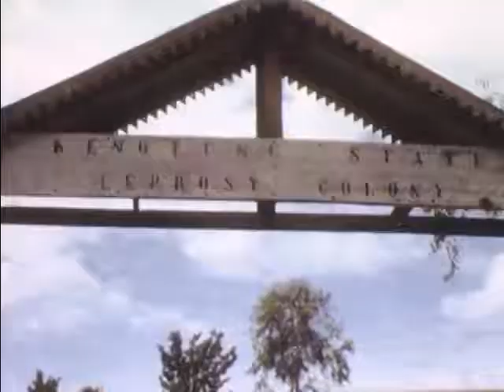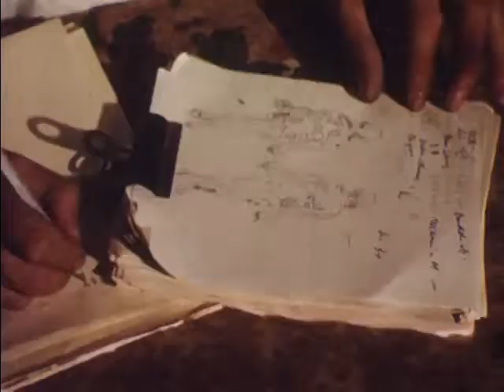Happy City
Topics:    Burma, Myanmar, leprosy, Hansen's Disease, Cesare Colombo

Sponsored by the Pontifical Institute for Foreign Missions, Bill Deneen traveled three days by bullock cart to the remote Keng Tung Leprosy Colony (today called Naung Kan) run by Father Cesare Columbo in Kengtung (Kyiang Tong), Burma. Intended to be used for fundraising, the film is a fascinating documentary about a humanitarian effort that would soon be terminated by the Burmese government. Shortly after the film was made, Columbo was deported, never to return. He is still fondly remembered by the people running the colony, and a small office, with his picture and surgical instruments, still remains. The film discusses the work of Father Colombo as priest, doctor, bricklayer and guiding hand of Kengtung, and featured Bill Deneen himself greeted by a row of patients.

In mid-2003, AFA director Geoff Alexander went to Kengtung, Burma, to see what had become of the hospital and programs. Here is his report:

"Kengtung (Kyiang Tong) is best accessed by air, as much of the surrounding area is essentially a war-zone, populated by armies from Burma, separatist movements, and drug traders. The city itself has no electricity for much of the day and night, and a cold beer is not to be found here. I took a motorcycle taxi to the Catholic mission, and asked for the person in charge, who happened to be, at the moment, Vicar Mario Matu. He was aware of Father Colombo, and offered to take me to Columbo’s hospital, which still has patients, and where a nun who had worked with Columbo still lived. The hospital in the film sits just outside the village of Naung Kan, seven miles from Kengtung. Now referred to as Hansen’s Disease, leprosy is a condition that effectively eats away at skin and bone. The 395 patients are mostly older, with the youngest being 12, and the average age at 30.

"Many of the elderly patients, ravished by the disease, move as best they can by pulling themselves along the ground with what remains of their arms. Many are blind as well. Younger patients fare better, as the disease is easier to eradicate before it has progressed to an extensive state. The hospital is designed so family members of the patients live on the grounds as well, in separate quarters. After release, patients and their families typically move to Kengtung. In terms of economics, the drugs to support the hospital cost $1,250 per month, and the Burmese government contributes roughly $5 per month. Funding, which in a good month will support the hospital, is received from a Catholic group (PIME) which supports the hospital. The buildings built by Columbo still stand, although the upper story of the original hospital has been condemned. Columbo’s original operating room, seen in the film, sits undisturbed as a testimony to his memory."